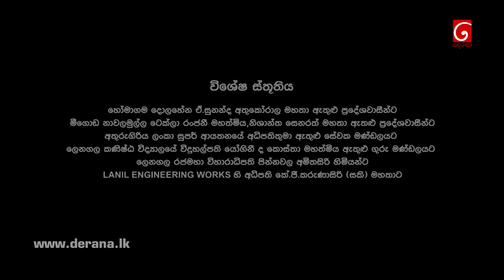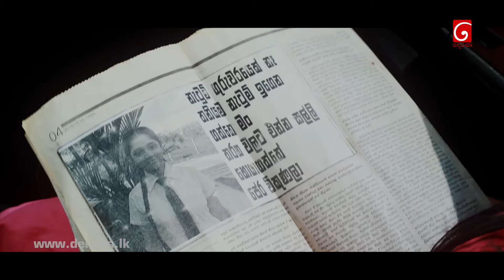Iskole | Episode 01 08th March 2021